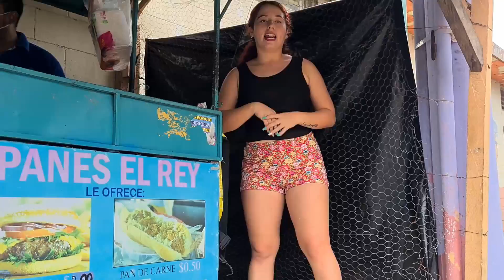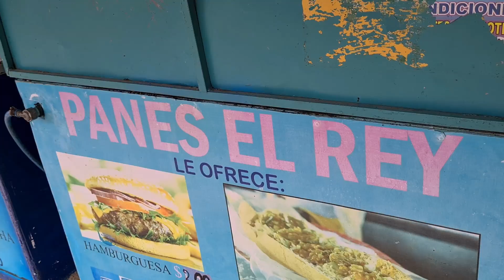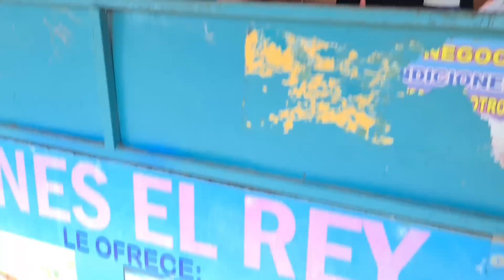Disfrutando de unos panes mataniños 🥰en mi pueblo Jujutla